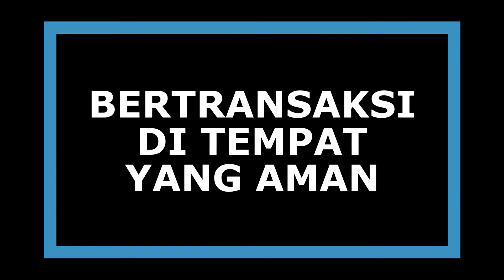Tips Transaksi dengan Kartu Kredit Agar Lebih Aman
Halo semua!
Berikut adalah tips agar transaksi dengan kartu kredit lebih aman.